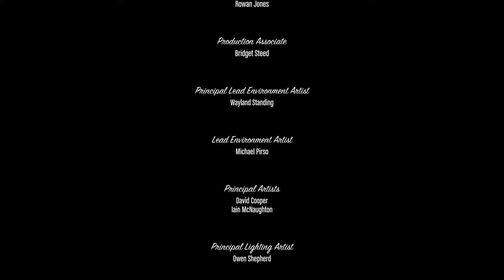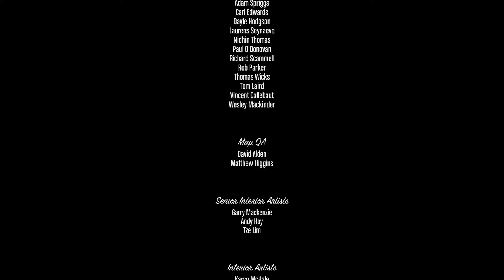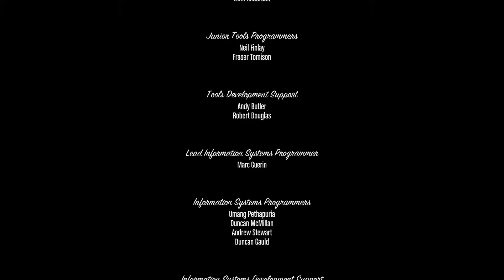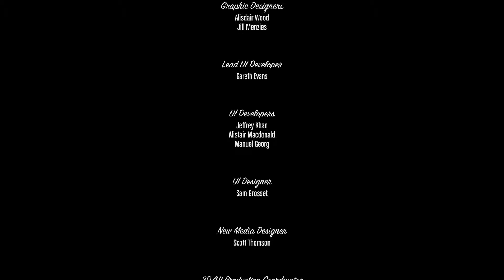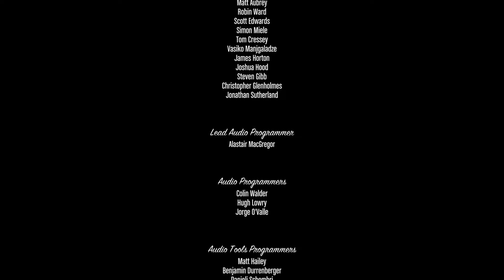Gta V Trevor must die!!!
Trevor has been an issue throughout the whole storyline, so he must die to ensure our safety!